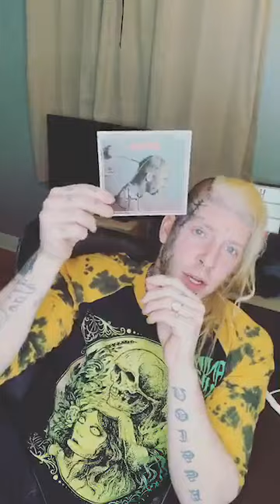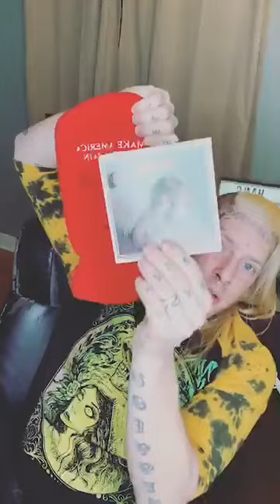Tom MacDonald HANG SESH! || Facebook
This is a previously recorded live from Tom MacDonald recorded on 2/11/2019 really dope make sure you guys check it out if you haven't already